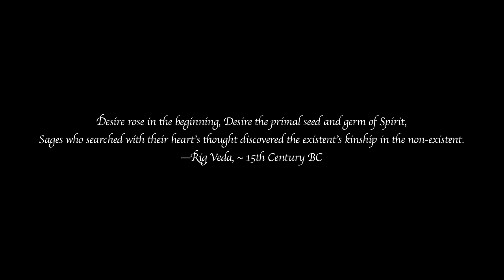Kamasutra - The Poetry of Sex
Kamasutra (literally meaning the “Treatise on Pleasure”) as a subject has allured people from time immemorial. It is considered to be the bible of lovemaking. In Kamasutra – The Poetry of Sex, Bhairavi has shown six distinct positions of lovemaking, each more graceful than the other.

 If Kamasutra, the word in itself, was not enough to intrigue, add the naïve sensuousness of Bollywood actress Bhairavi Goswami to it; And you get an enticing visual treat called Kamasutra – The Poetry of Sex.